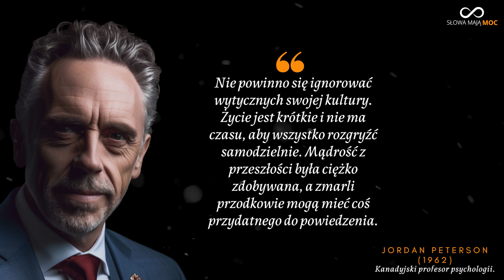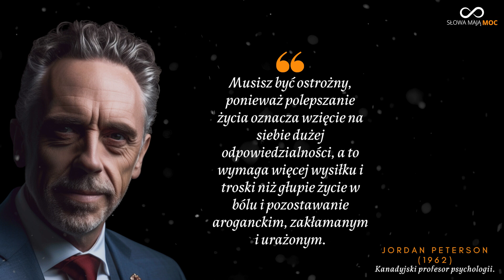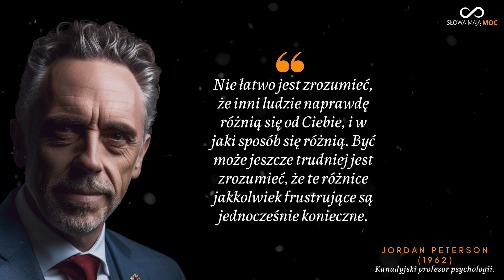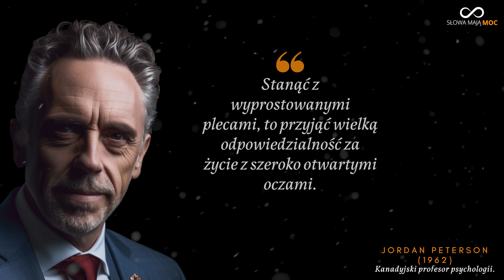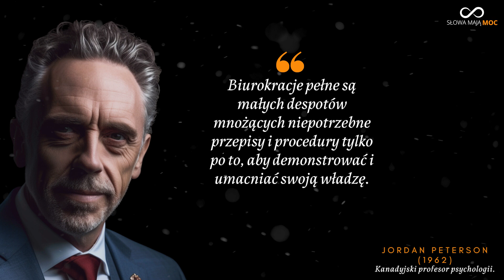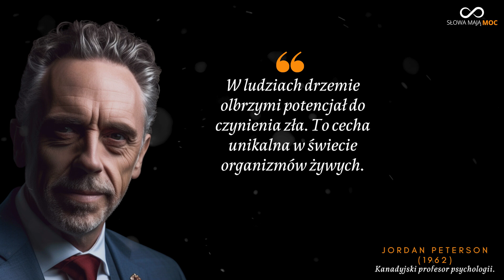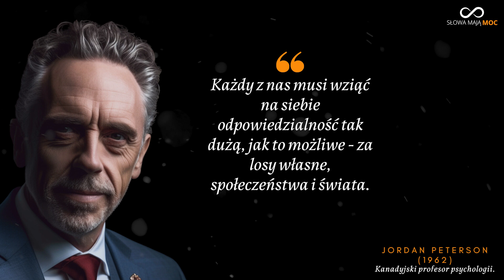Słowa mądrości i cytaty psychologa Jordana Petersona. Podróż do samodoskonalenia i inspiracja.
Jordan Peterson (ur. 1962) to kanadyjski psycholog kliniczny, profesor psychologii i autorytet w dziedzinie samorozwoju. Jego prace koncentrują się na tematach takich jak psychologia osobowości, moralność, psychologia społeczna i psychologia polityczna. Peterson zdobył międzynarodową sławę dzięki swoim wykładom, książkom i publicznym wystąpieniom, które poruszają kontrowersyjne tematy i wzbudzają dyskusje na całym świecie.

00:00 Postaw wszystko na jedną kartę
00:15 Cierpienie to straszna rzecz
00:27 Milczenie, kłamstwo i codzienne obowiązki
00:44 Mów to co myślisz i świadomość
01:13 Zapłać odpowiednią cenę
01:26 Madre cytaty i zasady życia
01:58 Bezpieczeństwo i siła
02:09 Co mówią nam sny
02:20 Co daje polepszenie życia
02:38 Wychowanie dzieci
02:54 Cytat o ludziach
03:14 Zdrada, kłamstwo i to co widzisz
03:36 Prawdziwa rozmowa
03:50 Friedrich Nietzsche
04:02 Bądź ofensywny i wyprostowany
04:24 Brutalna niewinność zwierząt
04:44 Czasem wygrywasz czasem przegrywasz
05:03 Zwierzęta i ludzie
05:23 Szczęście jest drogą
05:36 Człowiek i zło
05:47 Biurokracja
06:04 Potencjał zła
06:16 Ambicja i charakter
06:32 Małe miasteczko
06:50 Kim jesteś
07:05 Bądź odpowiedzialny

Urodził się i wychował w Kanadzie, gdzie uzyskał tytuł doktora psychologii na Uniwersytecie w Montrealu. Jako profesor psychologii na Uniwersytecie w Toronto Peterson zdobył popularność dzięki swoim wykładom dotyczącym m.in. zagadnień politycznych, równości płci, wolności słowa i wartości tradycyjnych. Jego styl wykładów, łączący głęboką wiedzę akademicką z przystępnym językiem i jasnym przekazem, przyciągnął ogromne rzesze słuchaczy i uczynił go jednym z najbardziej rozpoznawalnych intelektualistów współczesności.

Jedną z najbardziej znanych książek Petersona jest "12 zasad życia: antidotum na chaos", w której przedstawia zestaw zasad i wartości, które mają pomóc jednostkom w radzeniu sobie z wyzwaniami życiowymi i osiąganiu sukcesu. Książka stała się międzynarodowym bestsellerem i zdobyła popularność zarówno wśród czytelników poszukujących porad życiowych, jak i tych zainteresowanych psychologią. Jego kontrowersyjne stanowiska na temat polityki, wolności słowa i tożsamości płciowej przyniosły mu zarówno wielu entuzjastów, jak i krytyków.

Peterson nie unika kontrowersji i często angażuje się w debaty publiczne, broniąc swoich przekonań i wartości. Jego zdolność do prowadzenia konstruktywnych dyskusji i wywoływania refleksji sprawiły, że stał się ikoną dla wielu osób, które cenią sobie intelektualną uczciwość i wolność słowa.

Podsumowując, Jordan Peterson to wpływowy psycholog, profesor i mówca, który swoimi pracami i wystąpieniami zyskał ogromną popularność na całym świecie. Jego twórczość koncentruje się na tematach samorozwoju, moralności, polityki i psychologii społecznej, a jego kontrowersyjne poglądy i zdolność do prowadzenia dyskusji przyciągają uwagę zarówno zwolenników, jak i krytyków.

Słowa mądrości i cytaty psychologa Jordana Petersona. Podróż do samodoskonalenia i inspiracja. Lekcje życia, 12 zasad życia.

Wybrane cytaty:
Świadomość jest tajemnicą, która stawia czoła tajemnicy potencjału i przekształca go w rzeczywistość. Robimy to przy każdym dokonanym wyborze. Nasze wybory determinują losy świata. Dokonując wyboru zmieniasz strukturę rzeczywistości.

Nie powinno się ignorować wytycznych swojej kultury. Życie jest krótkie i nie ma czasu, aby wszystko rozgryźć samodzielnie. Mądrość z przeszłości była ciężko zdobywana, a zmarli przodkowie mogą mieć coś przydatnego do powiedzenia.

Musisz być ostrożny, ponieważ polepszanie życia oznacza wzięcie na siebie dużej odpowiedzialności, a to wymaga więcej wysiłku i troski niż głupie życie w bólu i pozostawanie aroganckim, zakłamanym i urażonym.

Nie łatwo jest zrozumieć, że inni ludzie naprawdę różnią się od Ciebie, i w jaki sposób się różnią. Być może jeszcze trudniej jest zrozumieć, że te różnice jakkolwiek frustrujące są jednocześnie konieczne.

Być może człowiek jest istotą, która nigdy nie powinna zaistnieć. Być może świat powinien zostać oczyszczony z ludzkiej obecności, aby istnienie i świadomość mogły powrócić do stanu brutalnej niewinności spotykanej u zwierząt.

Wygrywanie we wszystkim oznaczałoby jedynie, że nie zajmujesz się niczym nowym czy trudnym. Mógłbyś wygrywać, ale nie rozwijałbyś się, a rozwijanie się jest być może najważniejszą formą wygrywania. W małym miasteczku wszyscy wiedzą, kim jesteś. Ciągniesz za sobą swoje przeszłe lata niczym biegnący pies, któremu niesforne dzieciaki przywiązały do ogona kilka puszek po piwie.

Najgorszym ze wszystkich istniejących węży jest odwieczna skłonność człowieka do zła.

Zapraszam na stronę internetową po wartościowe treści.

Dziękuję, że oglądasz mój kanał. Jeżeli masz chęć możesz kupić mi kawę.